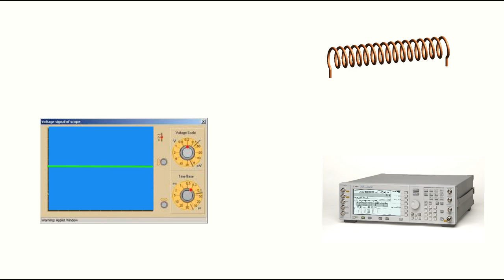ЭДС по Максвеллу Эксперимент Animatron